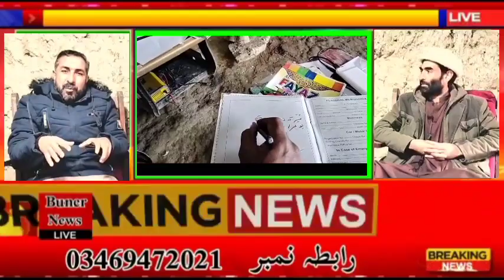بونیر:پیراڈو گاڑی عالی شان بنگلا پھر بھی قبرستان کے ایک غار میں زندگی کی گزر بسر ۔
بونیر:پیراڈو گاڑی عالی شان بنگلا پھر بھی قبرستان کے ایک غار میں رحمت اکبر مخلص زندگی کی گزر بسر کررہا ہے۔